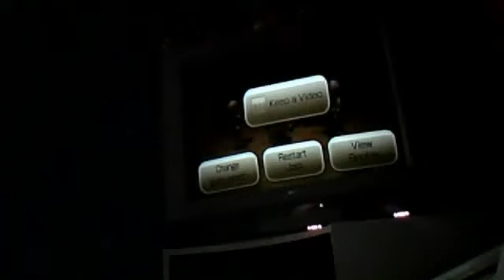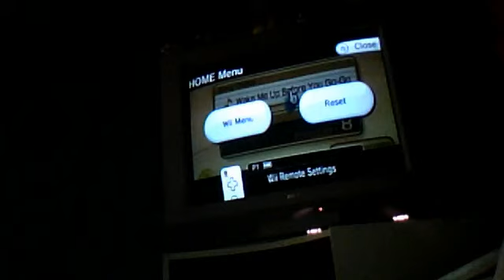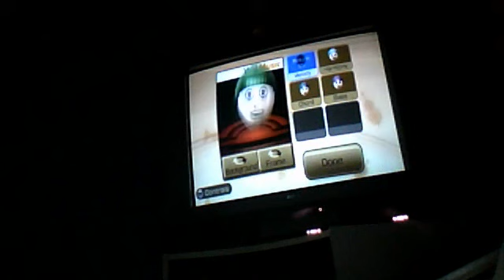Let's Play Wii Music Part 7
GJ Laa-Laa! that means good job

Now It's Dipsy's Turn To Make The Soundtrack